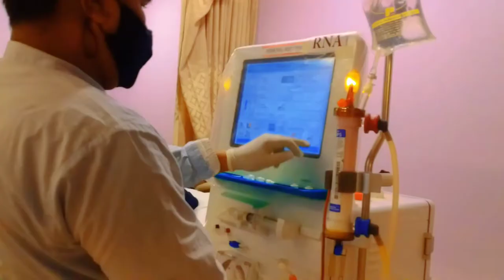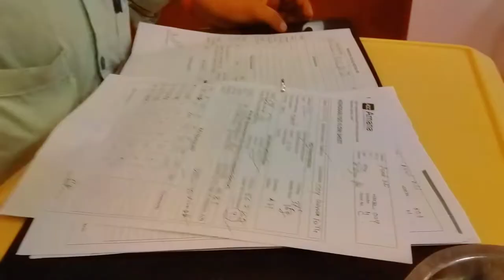How to Connect the Patient to Hemodialysis Machine। Kidney Dialysis।Dr NK BD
How to Connect the Patient to Hemodialysis Machine। Kidney Dialysis

Dialyzer Reprocessing Systems,Hemo Dialysis,Dr NK BD,New Video,BSHL,Iv sets,Blood Lines,Dialyzers,Ro,Renal Care Products,Scientific Instruments,Medical Products,Dialysis Center Supplies,Dialyzer reprocessing Machine,Dialyzer Washing,Health

What is hemodialysis?

In hemodialysis, an artificial kidney (hemodialyzer) is used to remove waste and extra chemicals and fluid from your blood. To get your blood into the artificial kidney, the doctor needs to make an access (entrance) into your blood vessels. This is done by minor surgery to your arm or leg.

Sometimes, an access is made by joining an artery to a vein under your skin to make a bigger blood vessel called a fistula.

However, if your blood vessels are not adequate for a fistula, the doctor may use a soft plastic tube to join an artery and a vein under your skin. This is called a graft.

Occasionally, an access is made by means of a narrow plastic tube, called a catheter, which is inserted into a large vein in your neck. This type of access may be temporary, but is sometimes used for long-term treatment.

What is peritoneal dialysis and how does it work?

In this type of dialysis, your blood is cleaned inside your body. The doctor will do surgery to place a plastic tube called a catheter into your abdomen (belly) to make an access. During the treatment, your abdominal area (called the peritoneal cavity) is slowly filled with dialysate through the catheter. The blood stays in the arteries and veins that line your peritoneal cavity. Extra fluid and waste products are drawn out of your blood and into the dialysate. There are two major kinds of peritoneal dialysis.